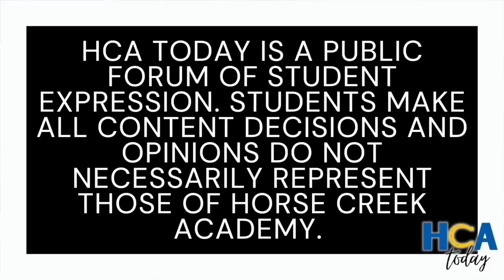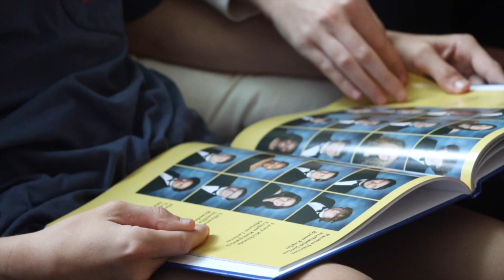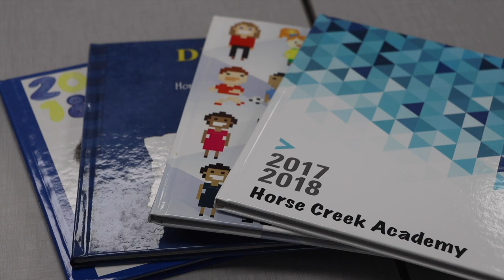HCA Today: October 10, 2024